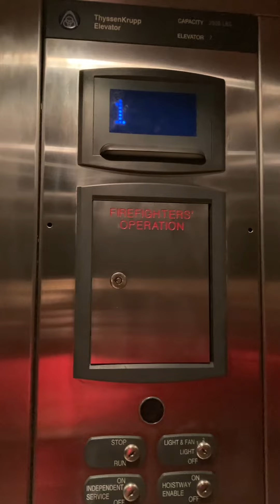Lovely Thyssenkrupp signa4 elevator at the North parking at Fairview village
This thing is well on its way to wonderful. The noise that it made is Wonderful though.